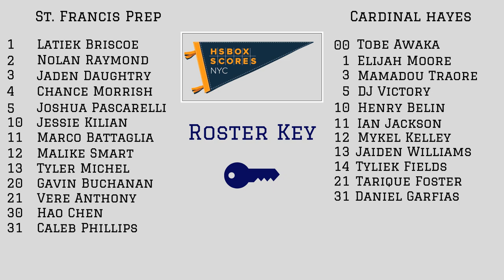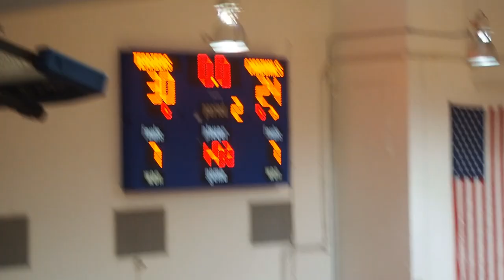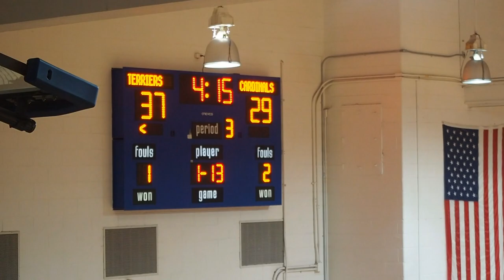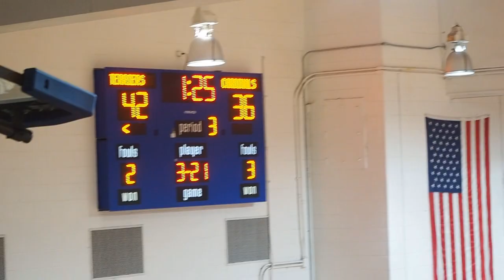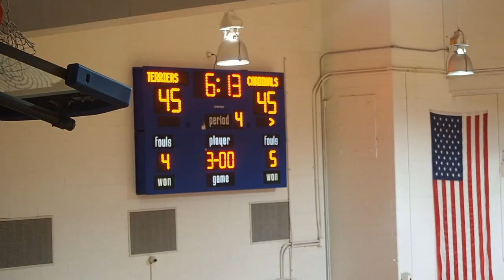Cardinal Hayes at St Francis Prep 2.6.22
Highlights of St. Francis Prep's 61-56 win over Cardinal Hayes at St. Francis Preparatory School in Queens on Sunday February 6, 2022. Josh Pascarelli scored a game-high 18 points, Latiek Briscoe had 13 and Jaden Daughtry 12 for the Terriers. Tarique Foster had 15 points, Tobe Awaka 12 and Ian Jackson 11 for Cardinal Hayes. Link to the game summary and box score: